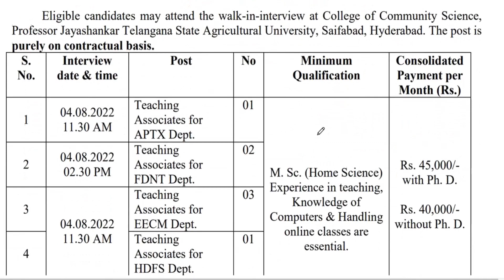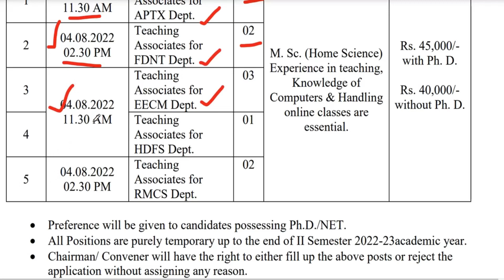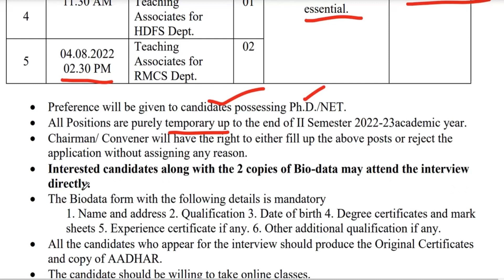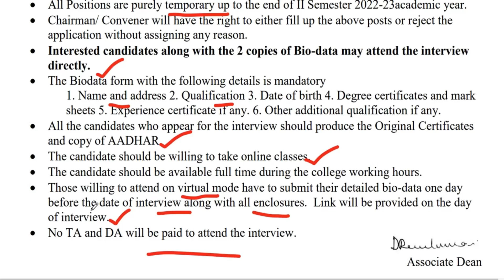PROFESSOR JAYASHANKAR TELANGANA STATE AGRICULTURAL UNIVERSITY RECRUITMENT 2022|| PJTSAU 2022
Agricultural jobs:👉 👉